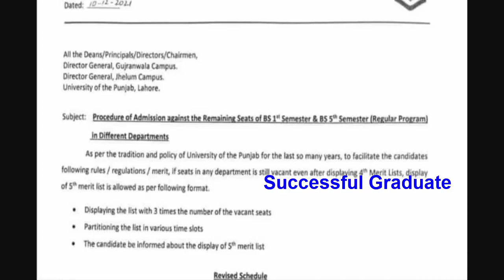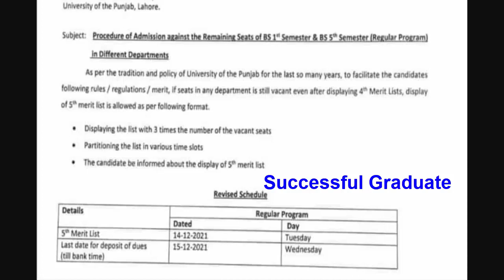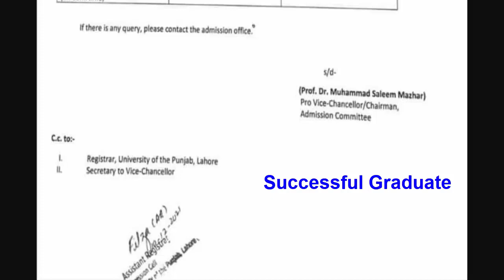Punjab University Good News For All Pu Students Official Notification Issued Successful Graduate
8th 5th
FA FSC ICS I.COM
11th 12th